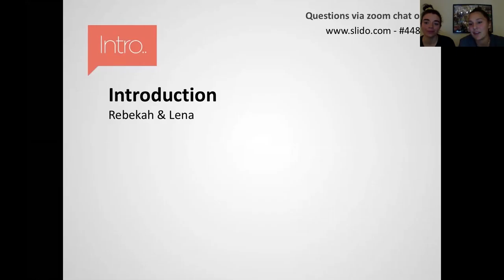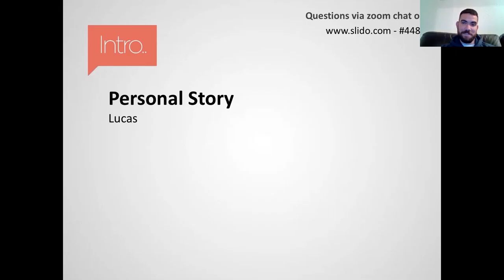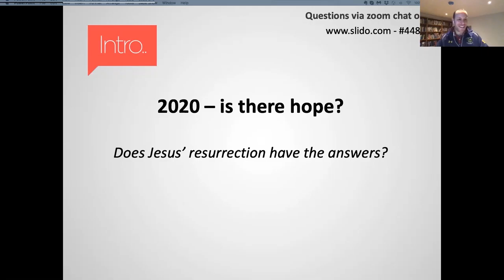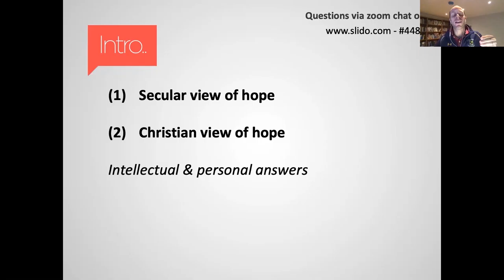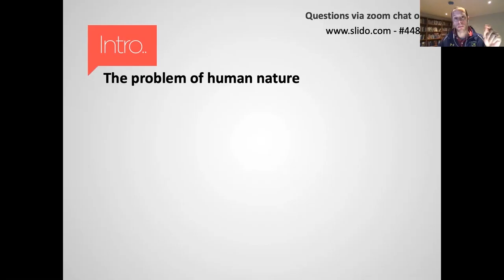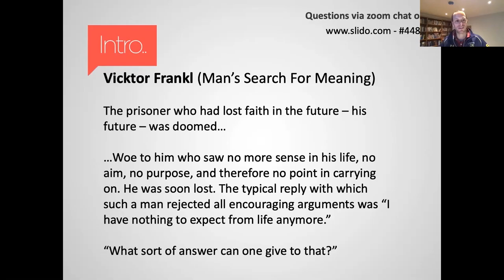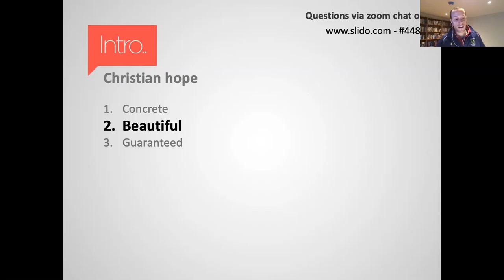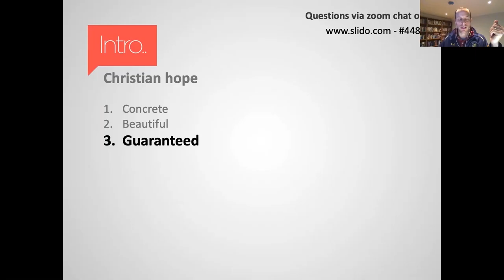Full Event - 2020: Is there Hope?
There will be some opening discussion, a personal story, a short talk for Steve about 2020: Is there Hope? and then a chance to ask questions live in the event.

for more information on the next event.